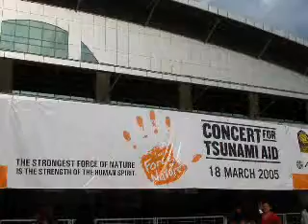Good Hearted Man